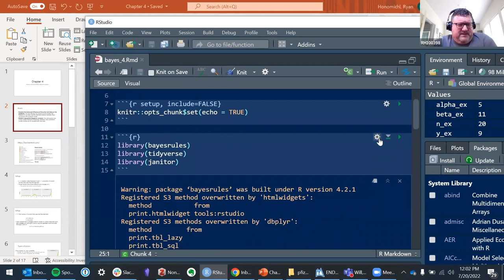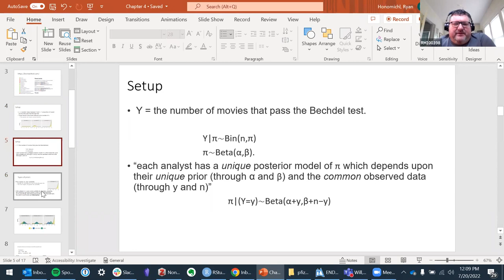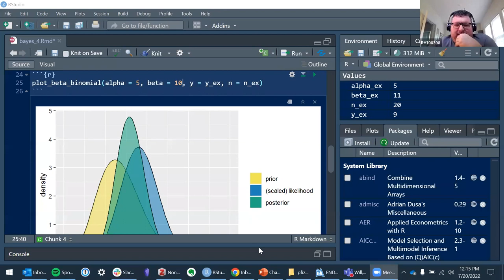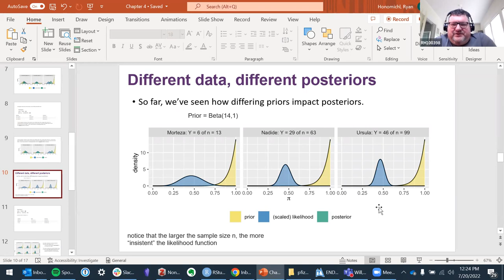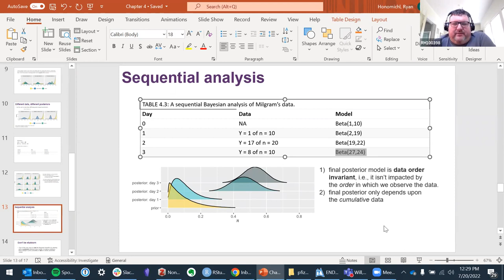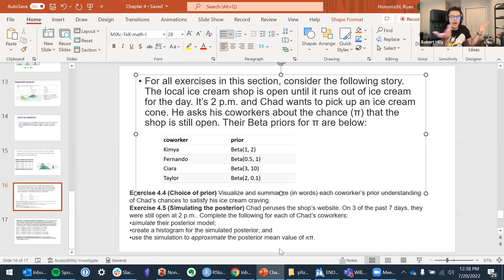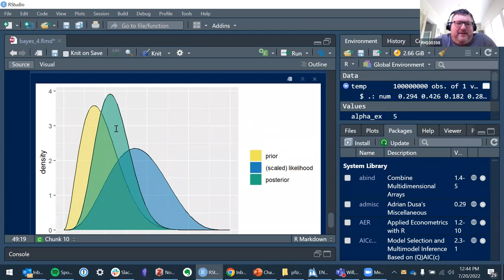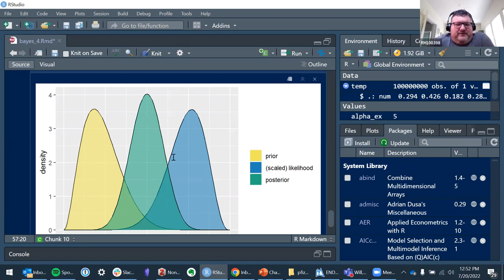Bayes Rules! Balance and Sequentiality in Bayesian Analyses (bayes_rules02 4)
Ryan Honomichl presents Chapter 4 ("Balance and Sequentiality in Bayesian Analyses") from Bayes Rules! by Alicia A. Johnson, Miles Q. Ott, and Mine Dogucu on 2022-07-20, to the R4DS Bayes Rules! Book Club, Cohort 2.